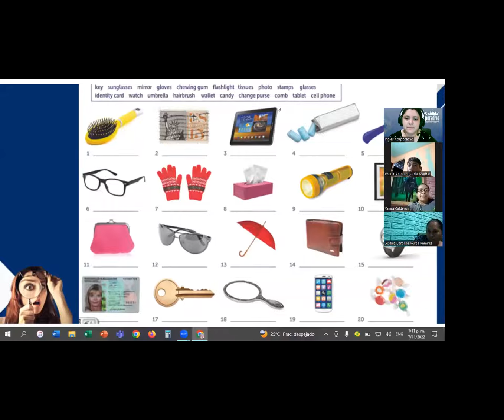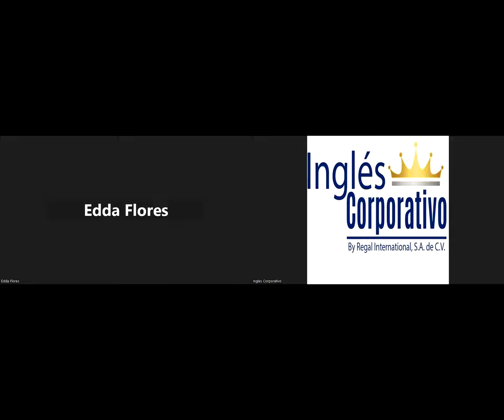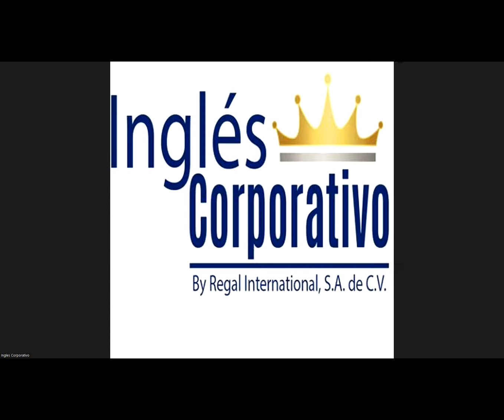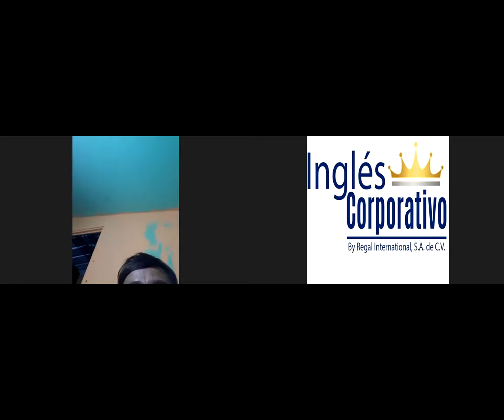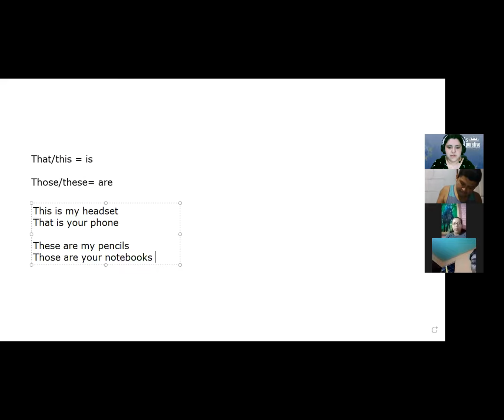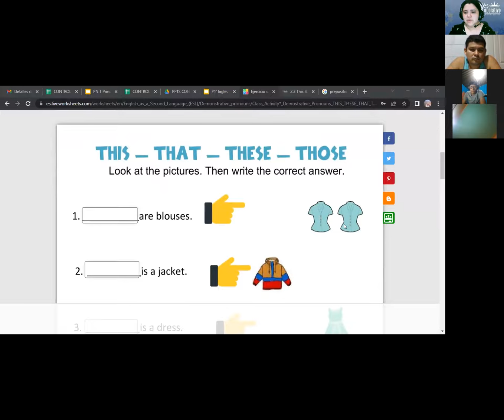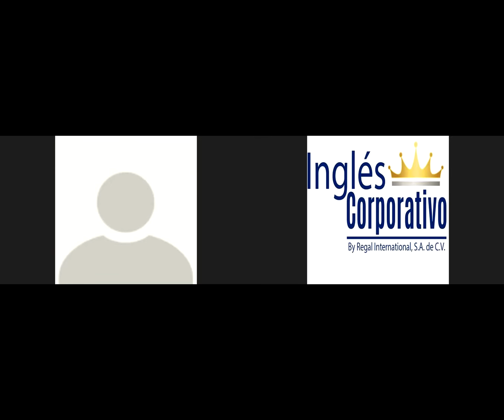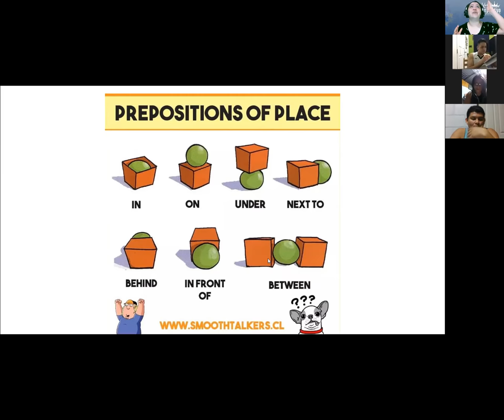Inglés Corporativo-07-11-22-This, that. these and those.